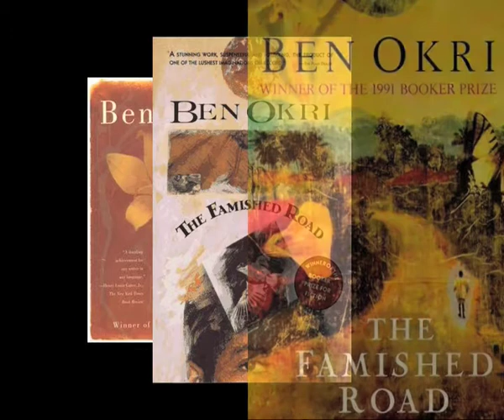Sam Ross meets ....... Ben Okri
Ben Okri interview,

Ben Okri a Booker Prize Winner talks about what inspires him as a writer, tips for writing and the influence of growing up in the Nigerian Civil War